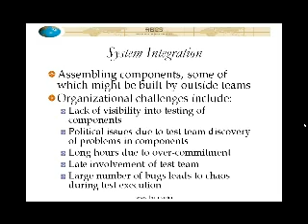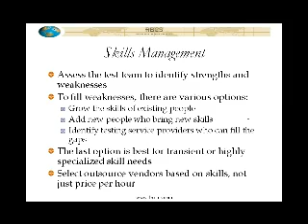Test Organization Options 8